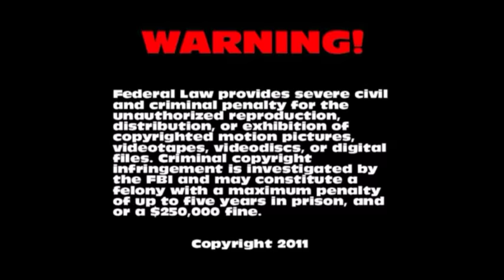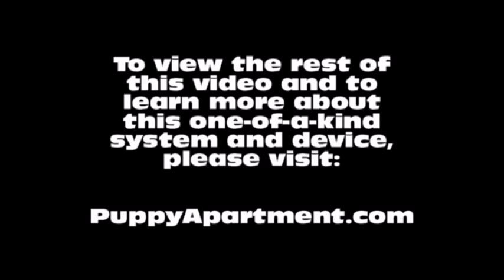How To Potty Train A Saint Bernard Puppy - St Bernard House Training Tips - Saint Bernard Puppies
How To Potty Train A Saint Bernard Puppy - Saint Bernard House Training Tips - Housebreaking St Bernard Puppies Fast & Easy.
How to potty train a Saint Bernard Puppy – St. Bernard potty training tips for puppies.

The Puppy Apartment has successfully potty trained over 100,000 dogs, including Saint Bernards! The training techniques in this video are being demonstrated by Miniature Pinscher puppies, however, the techniques are exactly the same for a Saint Bernard puppy or a Saint Bernard adult dog.

We have successfully potty trained over 100,000 dogs with our world-famous indoor dog potty, called the Potty Training Puppy Apartment crate, including Saint Bernards. The training techniques and tips in this video are being demonstrated by Miniature Pinscher puppies, however, the techniques are exactly the same for a Saint Bernard puppy or a Saint Bernard adult dog. If you are seeking a Saint Bernard for sale or adoption, please visit our Breeders page at our website. If you want to know if this breed is available in a teacup, toy or miniature size, please visit our Dog Breeds page at our website.